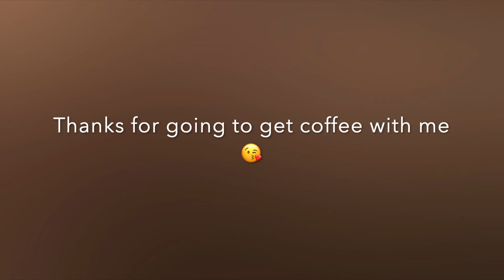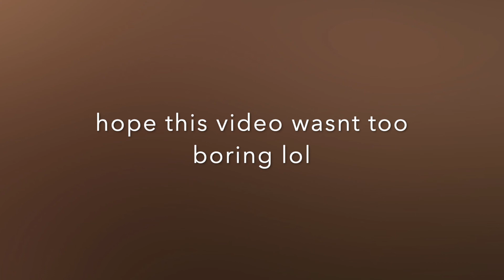Get Starbs with me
Hey Tays! Come get some Starbucks with me lol and just chill with me on my day off.